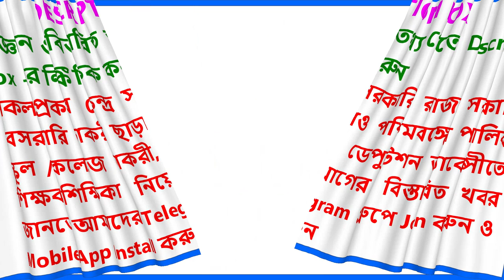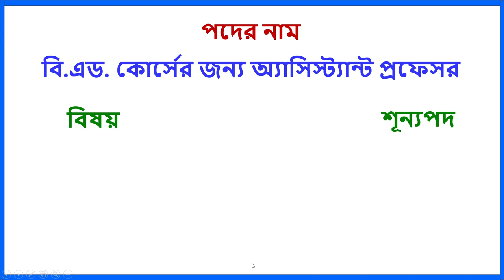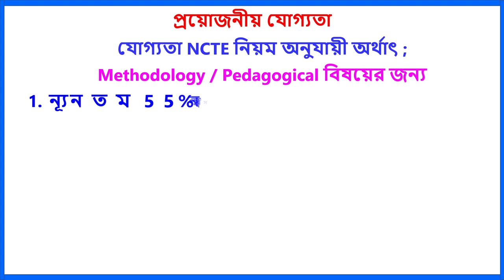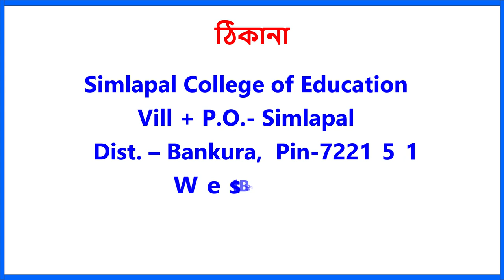Assistant Professors I Associate Professors I Professor I Lecturers Jobs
আলিপুরদুয়ার বি. এড.  ট্রেনিং কলেজ অধ্যাপক-অধ্যাপিকা নিয়োগ 2022

শহীদ ক্ষুদিরাম কলেজ অব এডুকেশন  অধ্যাপক অধ্যাপিকা নিয়োগ 2022  :   Available Soon

Bibhuti Bhusan Govt. P.T.T.I. Guest Lecturer Recruitment 2022 - Advertisement & Application Form

সরকারি বিদ্যালয়ে [রাহুতরা সেন্ট টমাস উচ্চ বিদ্যালয় (উ:মা:)] স্থায়ী পদে শিক্ষক-শিক্ষিকা নিয়োগ

এম.  এম.  মডেল অ্যাকাডেমি গার্লস মিশন শিক্ষিকা নিয়োগ 2022